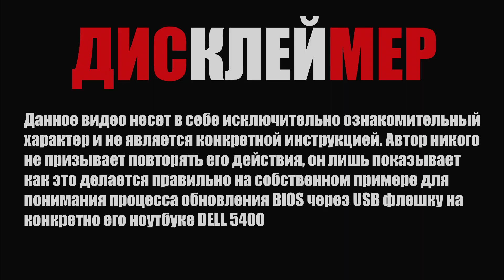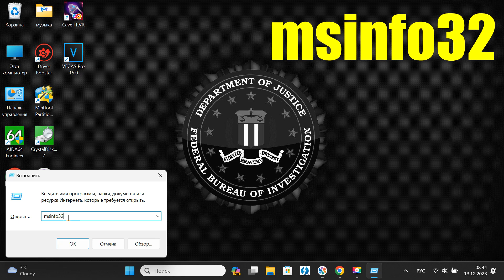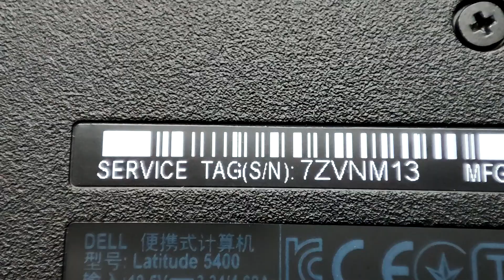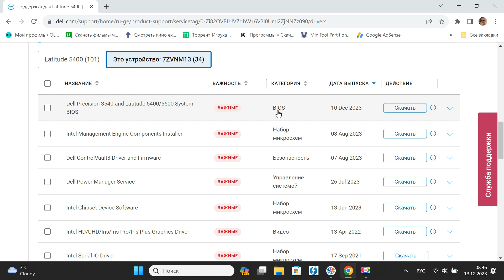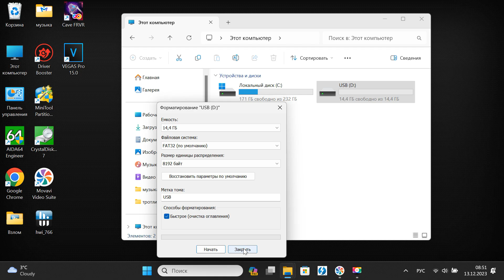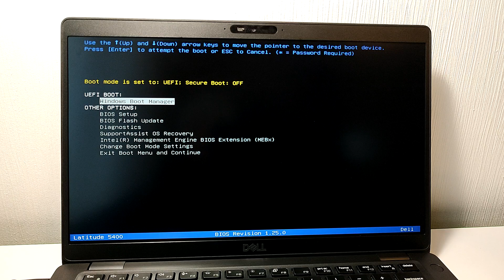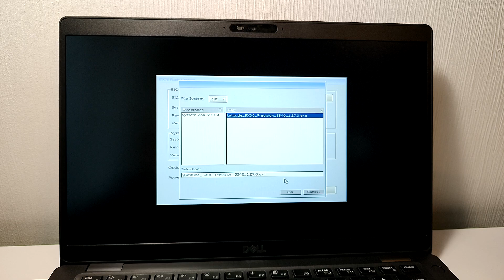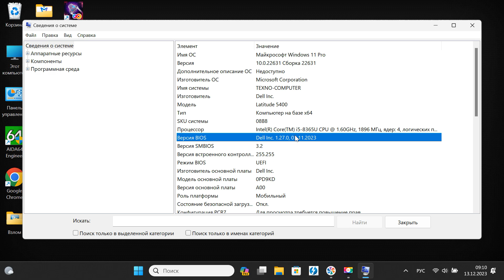Как обновить BIOS ноутбука DELL через USB флешку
В этом видео на собственном примере я покажу как обновляется BIOS ноутбука DELL через USB флешку.